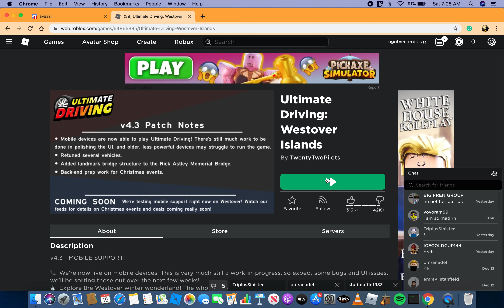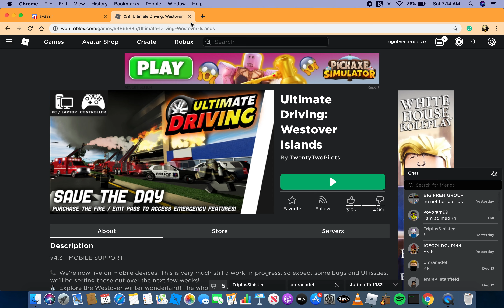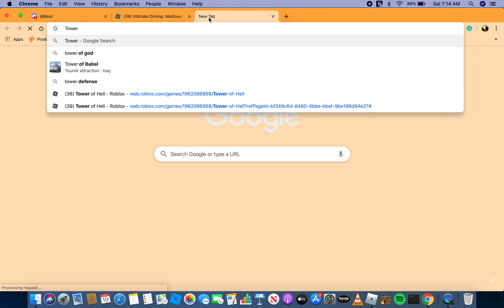Ultimate Westover Islands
Don't know how to edit on YT studio I need lessons.